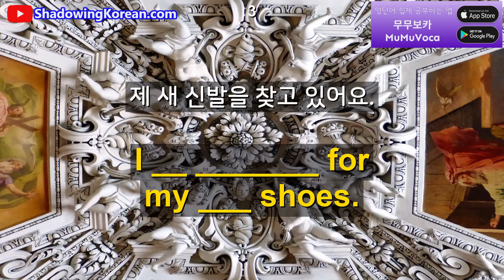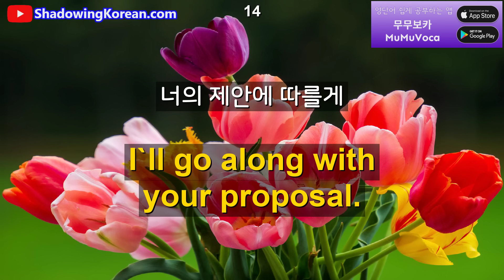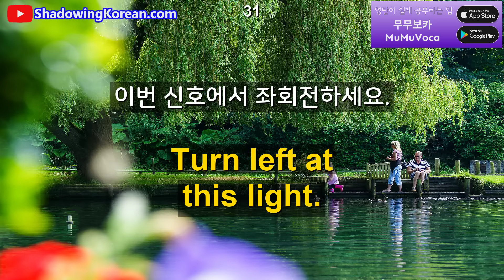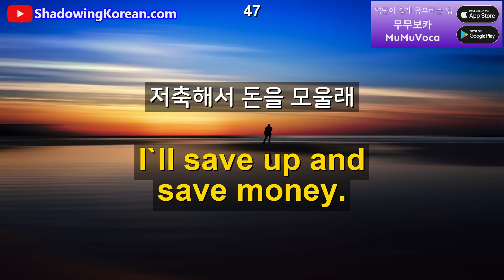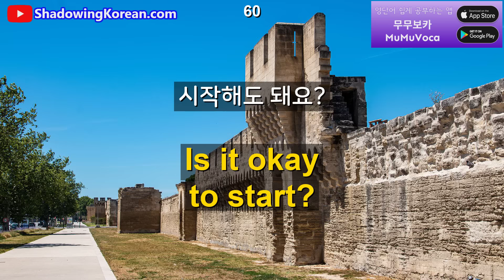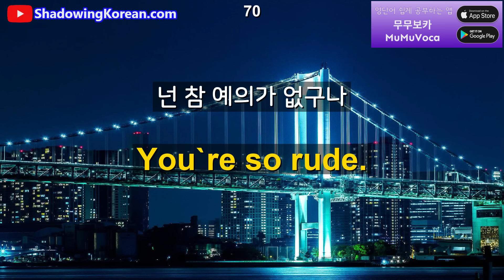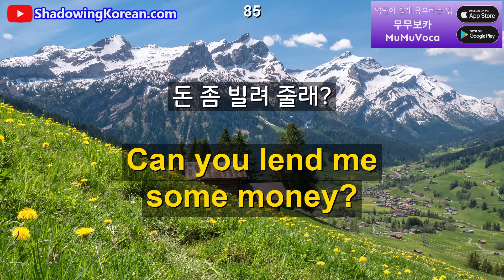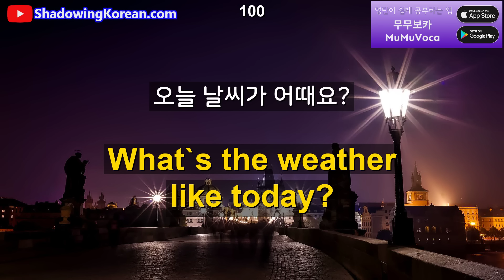매일 30분만 투자해보세요. 영어가 바로 나옵니다 #174